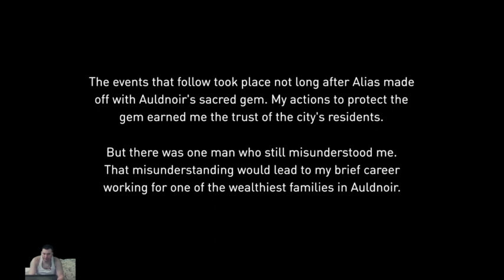Gravity Rush blind Part 3c $2.00 USD cat face paint incentive on and scare hosting alerts on